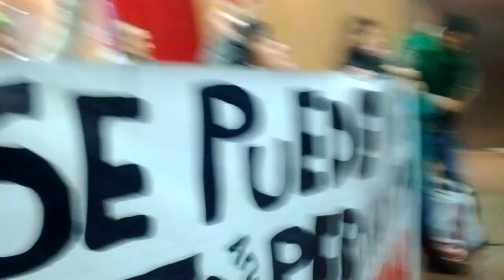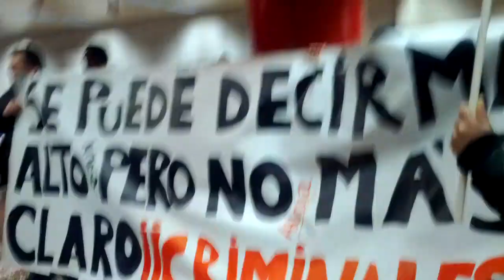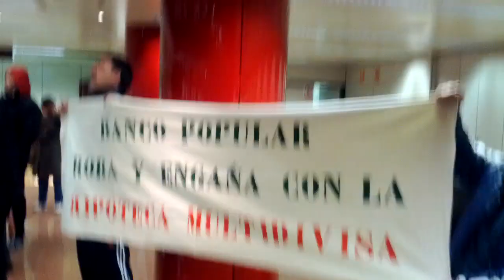PAH Barcelona Stop Evictions at Banco Popular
The Platform of People Affected by Mortgage-PAH Occupy and shut down a Banco Popular in Barcelona Spain